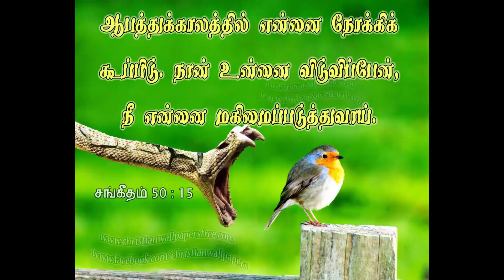TAMIL CHRISTIAN DRAMA#இயேசு நம்முடன் இருக்கிறார்கிறிஸ்தவ நாடகம்JESUS WITH US#JESUS# WAY OF LIFE#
As promised in Joel 2:42, Acts 2:21, and Romans 10:13, “Everyone who calls on the name of the Lord will be saved.” The Lord does just what He promises, and in so doing His name is glorified.